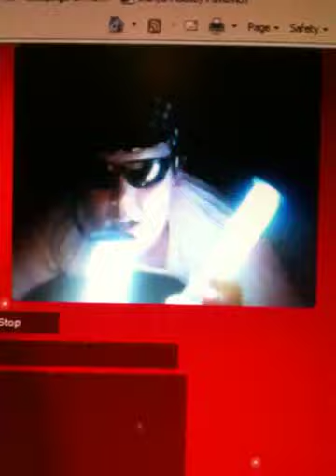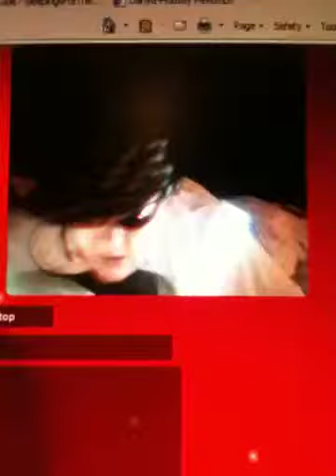dakota singing cult 45 on Chatroullette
random guy